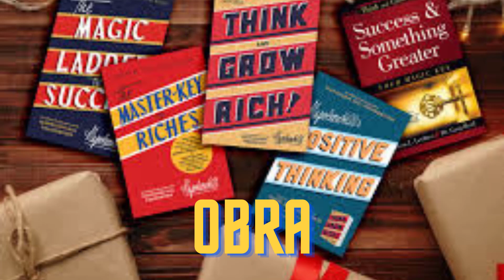Napoleon Hill | Biografia